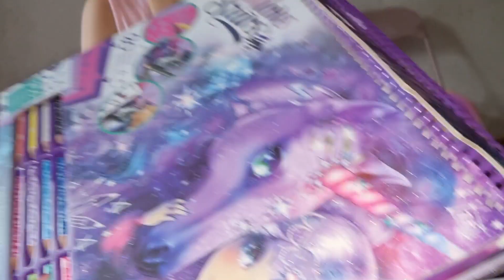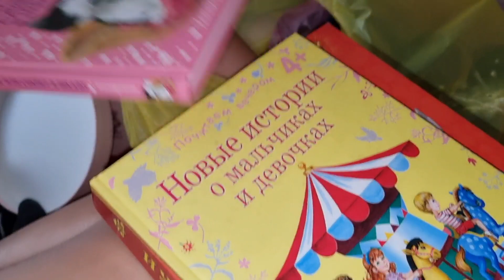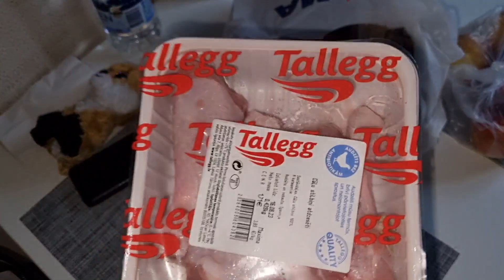VLOG: РАСПАКОВКА ПОДАРКОВ ✅ 13-14.08.23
Латвия-Рига
Милана 15.09.08❤
Даяна 12.08.18❤